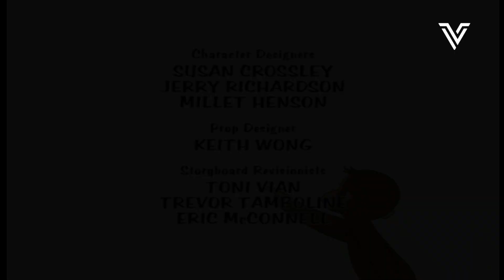JAKE Y LOS PIRATAS DEL PAIS DE NUNCA JAMAS INTRO (OPENING)